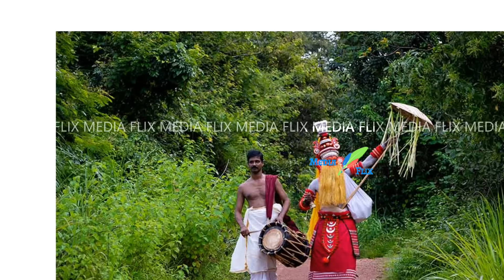പാലക്കാട് ഓണാഘോഷം കണ്ണീരായി.. 3 പെണ്‍കുട്ടികള്‍ക്ക് സംഭവിച്ചതറിഞ്ഞ് നടുങ്ങി നാട്ടുകാര്‍...!